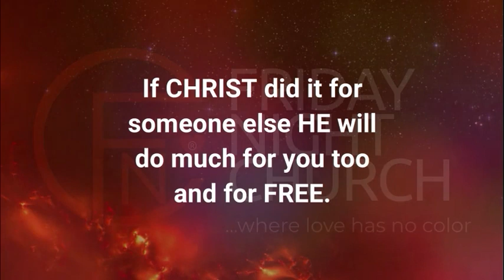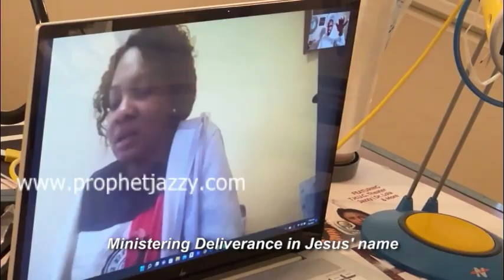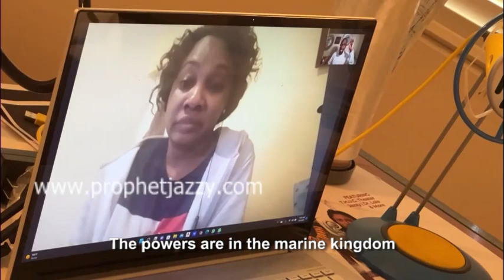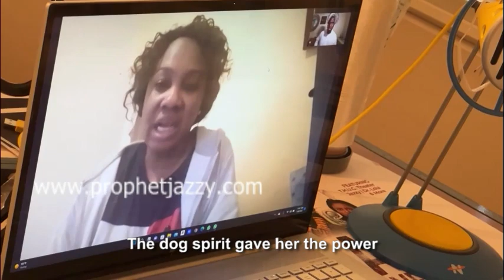How you can be possessed & controlled by demons and not know.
How you can be possessed & controlled by demons and you do not know!
The LIVE encounter of a beautiful woman from TORTURE & TERROR by demonic spirits to TESTIMONIES that only GOD can give. This is an exposition of captivity, oppression, manipulation, confession & Testimony.